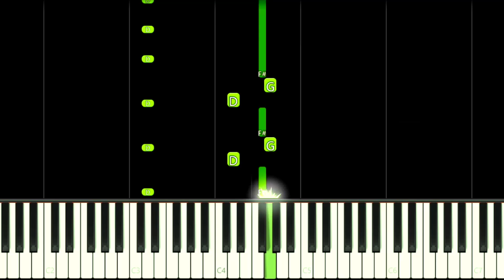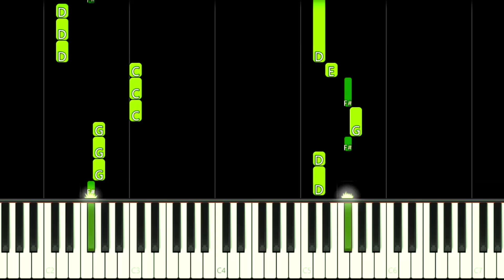Where To Today? | SONIC RUNNERS - EASY Piano Tutorial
How to play Where To Today? Song from Sonic Runners Mobile Game Soundtrack OST on this EASY Piano Tutorial!
Como tocar a música Where To Today? da trilha sonora do jogo de celular Sonic Runners neste Tutorial FÁCIL de Piano!